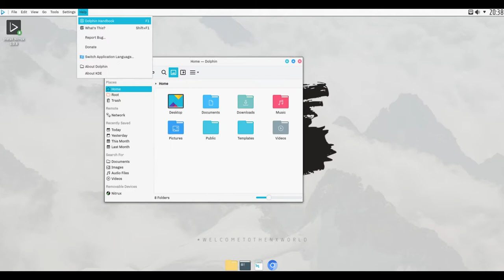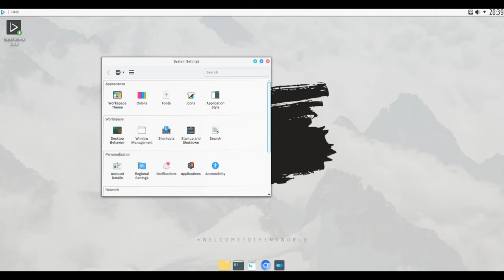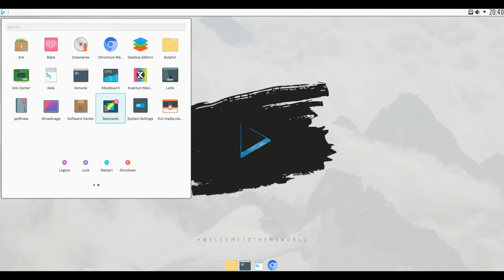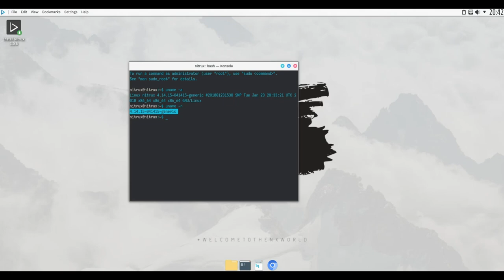Nitrux OS 1.0.8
Nitrux is an Ubuntu-based Linux distribution focusing on portable universal app formats, using the Nomad desktop environment, built on top of KDE Plasma 5 and Qt. Nitrux features the Babe music player and the Nomad Firewall utility.